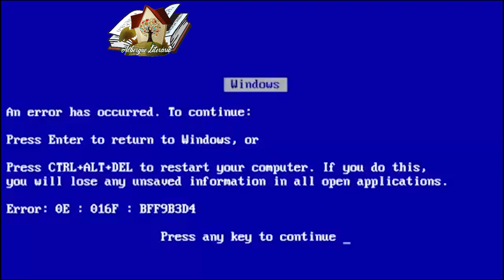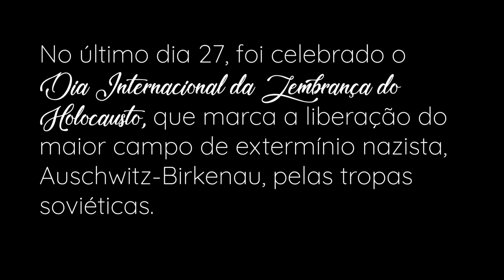Maus - desumanização e holocausto. A Hq que impede que o Nazismo seja esquecido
Maus é um graphic novel do cartunista norte-americano Art Spiegelman, serializado de 1980 a 1991. O quadrinho retrata Spiegelman entrevistando seu pai acerca das experiências deste enquanto um judeu polonês e sobrevivente do Holocausto. A obra utiliza técnicas pós-modernistas e representa judeus como ratos, alemães como gatos, e poloneses como porcos. Críticos classificaram Maus como livro de memórias, biografia, história, ficção, autobiografia e uma mistura de gêneros. Em 1992, tornou-se o primeiro graphic novel a ganhar o prêmio Pulitzer.

Data da primeira publicação: 1980
Autor: Art Spiegelman
Editora: Pantheon Books
Personagens: Vladek Spiegelman, Anja Spiegelman, Mala Spiegelman, Art Spiegelman, Françoise, Mandelbaum
Prêmios: Prêmio Pulitzer: Citação Especial, American Book Award
Gêneros: Quadrinhos, Romance gráfico, Romance, História em quadrinhos, Biografia

Ocasionalmente, uma revista em quadrinhos consegue transcender as fronteiras de seus próprios quadros, cruzar as distâncias que a separa das pessoas que não acompanham este tipo de arte, e sensibilizá-las com uma narrativa especial e primorosa. Essas obras são sempre absolutamente originais, autorais, profundas – e não raro só funcionam mesmo nesta linguagem que tanto amamos. Exemplos mais óbvios remetem aos medalhões Watchmen e Cavaleiro das Trevas, mas se expandirmos nossos horizontes para além do mundo dos super-heróis, encontraremos diversas outras obras-primas. E é justamente uma destas que discutimos neste episódio. Convidamos o historiador e professor Victor Callari para falar de MAUS, a obra-prima de Art Spiegelman que ajudou a elevar quadrinhos ao merecido status de Arte. Em tempos nos quais o discurso de ódio vem ganhando cada vez mais espaço, a intolerância vem definindo o rumo de alguns países e algumas pessoas acham que seria viável a volta do nazismo, é importantíssimo lembrar desse terrível momento histórico, para que algo parecido nunca mais volte a ocorrer.

SINOPSE DO QUADRINHO MAUS: Maus ("rato", em alemão) é a história de Vladek Spiegelman, judeu polonês que sobreviveu ao campo de concentração de Auschwitz, narrada por ele próprio ao filho Art. O livro é considerado um clássico contemporâneo das histórias em quadrinhos. Foi publicado em duas partes, a primeira em 1986 e a segunda em 1991. No ano seguinte, o livro ganhou o prestigioso Prêmio Pulitzer de literatura. A obra é um sucesso estrondoso de público e de crítica. Desde que foi lançada, tem sido objeto de estudos e análises de especialistas de diversas áreas - história, literatura, artes e psicologia. Em nova tradução, o livro é agora relançado com as duas partes reunidas num só volume. Nas tiras, os judeus são desenhados como ratos e os nazistas ganham feições de gatos; poloneses não-judeus são porcos e americanos, cachorros. Esse recurso, aliado à ausência de cor dos quadrinhos, reflete o espírito do livro: trata-se de um relato incisivo e perturbador, que evidencia a brutalidade da catástrofe do Holocausto. Spiegelman, porém, evita o sentimentalismo e interrompe algumas vezes a narrativa para dar espaço a dúvidas e inquietações. É implacável com o protagonista, seu próprio pai, retratado como valoroso e destemido, mas também como sovina, racista e mesquinho. De vários pontos de vista, uma obra sem equivalente no universo dos quadrinhos e um relato histórico de valor inestimável.